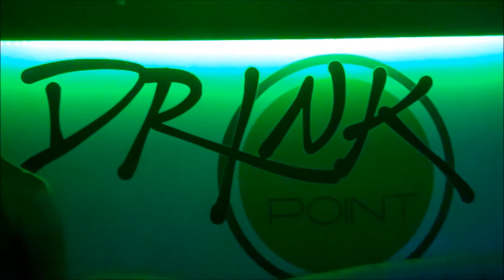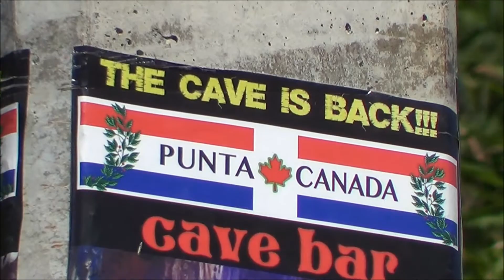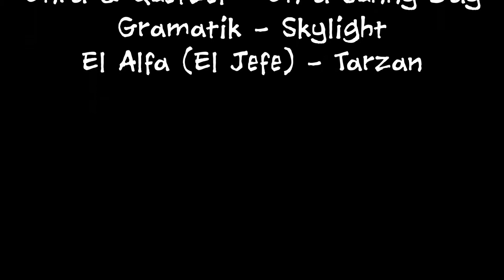My trip to Dominican Republic - Season 2 - part 4 (Parasailing/Drink Point)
I took a short week vacation to Dominican Republic with my friends Daniel and Tony. These are the highlights of what I filmed on my trip. In this clip, Tony and I go para-sailing for his birthday, we chill out by the pool, we pop bottles at Drink Point and sadly head back to Montreal afterwards. Enjoy!